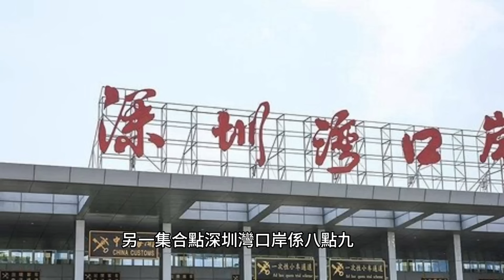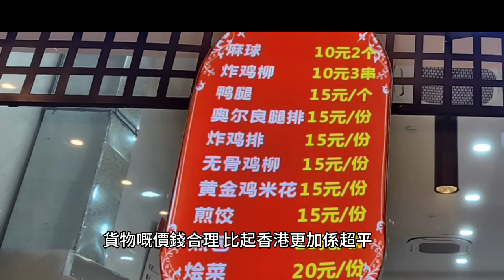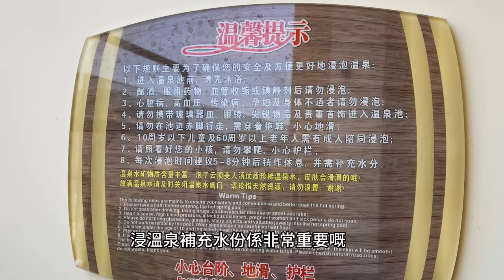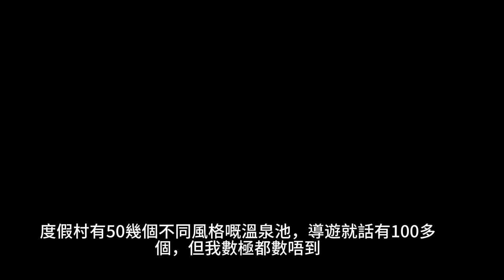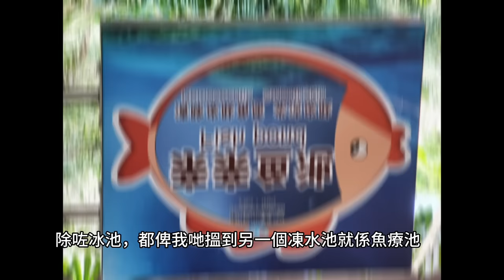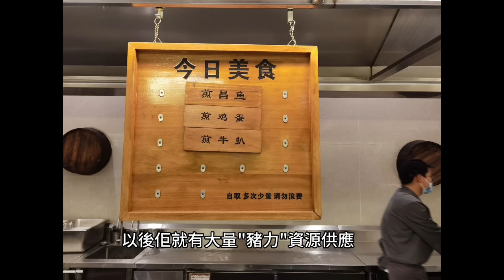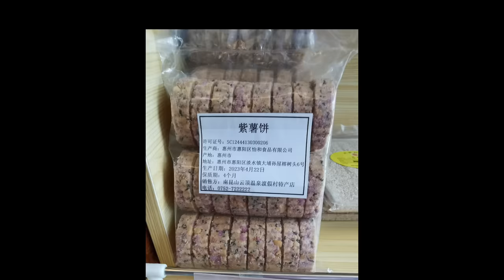惠州南昆山雲頂溫泉渡假村(國內5星) 5 Star Hotels In Guangdong: Enjoy Your Stay At The Cloud Top Resort With Whisky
【廣東旅遊 團號：CHZ003】
惠州南昆山雲頂溫泉渡假村(國內5星) | 威士忌酒店｜太公分豬肉 ｜兩日一夜團 ｜無邊際溫泉池  | 前海桂灣網紅C型橋｜
集合：8:45am深圳灣集合, 福田口岸集合： 09:30am
團費：HKD499 / 人(平日出發)
小費：HKD80 / 日
保險：HKD59 / 日（必需購買)
內容：龍門鬍鬚雞宴 ｜ 無限次任浸72度純天然"美人湯"硅酸氟溫泉 ｜ 雲頂養生九道菜｜ 前海桂灣網紅C型橋